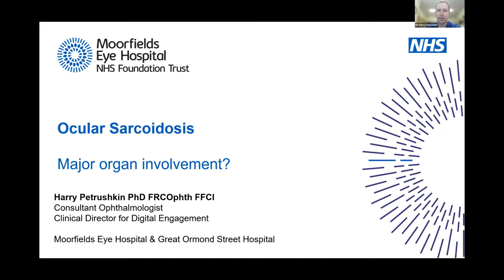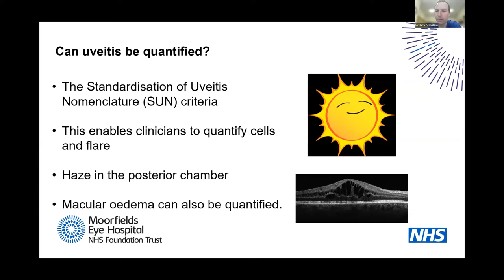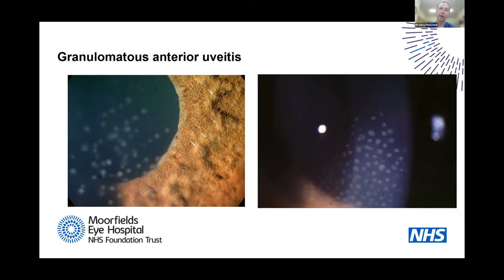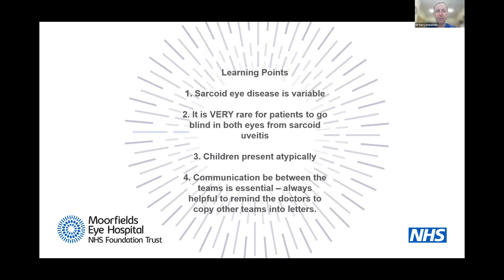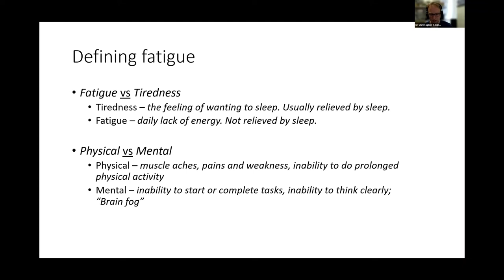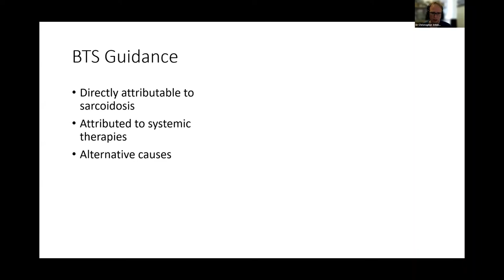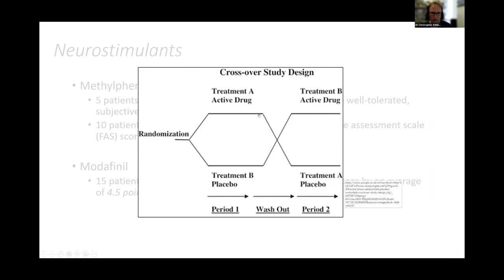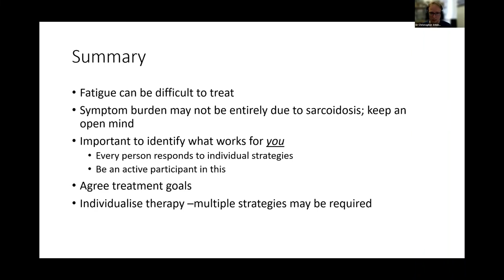SPD 2022: Session 5 – Sarcoidosis with prominent systemic disease features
Watch session 5 from the Royal Brompton & Harefield Hospitals and SarcoidosisUK 2022 Sarcoidosis Patient Day. Session 5 was titled ‘Sarcoidosis with prominent systemic disease features’ and chaired by Dr Elizabeth Renzoni and Patient Representative Joanne Daly. The two talks in this session are:

Is ocular involvement major organ involvement? Speaker: Mr Harry Petrushkin
Sarcoidosis associated fatigue. Speaker: Dr Christopher Atkins
This video was recorded on the 28th April 2022.